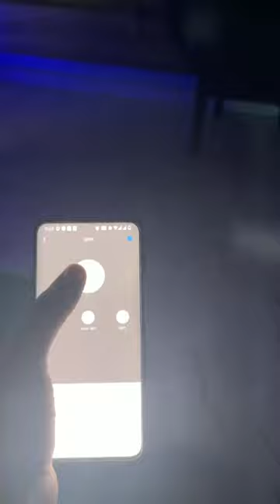1000Rs Main Smart Home @TechBurner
1000Rs Main Smart Home @Tech Burner
smart home,
smart home gadgets,
smart home project,